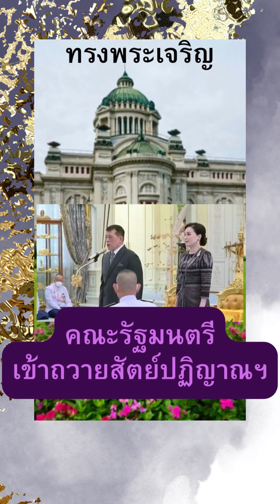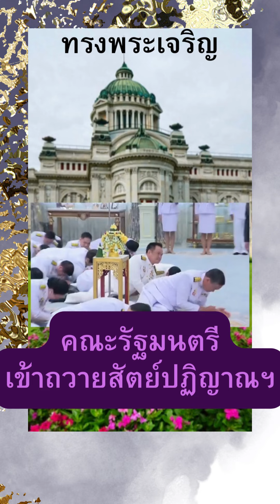คณะรัฐมนตรีเข้าถวายสัตย์ปฏิญาณฯ#พระราชินี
พระบาทสมเด็จพระเจ้าอยู่หัว ทรงรับโรงเรียนศึกษาสงเคราะห์ 9 แห่ง เป็น "โรงเรียนราชประชานุเคราะห์" เนื่องในโอกาสครบ 60 ปี วันพระราชทานกำเนิด มูลนิธิราชประชานุเคราะห์ ในพระบรมราชูปถัมภ์ วันที่ 23 สิงหาคม 2566

สืบเนื่องมาจากสำนักงานคณะกรรมการการศึกษาขั้นพื้นฐาน (สพฐ.) กระทรวงศึกษาธิการ (ศธ.) ขอพระราชทานพระบรมราชวินิจฉัยในการรับโรงเรียนศึกษาสงเคราะห์ จำนวน 9 แห่ง อยู่ในความดูแลของมูลนิธิราชประชานุเคราะห์ ในพระบรมราชูปถัมภ์ และขอพระบรมราชานุญาตเปลี่ยนตราสัญลักษณ์โรงเรียนราชประชานุเคราะห์ทุกแห่ง เนื่องในโอกาสครบ 60 ปี วันพระราชทานกำเนิด มูลนิธิราชประชานุเคราะห์ฯ

การนี้ พระบาทสมเด็จพระเจ้าอยู่หัวพระราชทานพระมหากรุณา ดังนี้
1. ทรงรับโรงเรียนศึกษาสงเคราะห์ จำนวน 9 แห่ง เป็นโรงเรียนราชประชานุเคราะห์ หมายเลข 58 - 66
2. พระราชทานพระบรมราชานุญาตให้เปลี่ยนตราสัญลักษณ์ประจำโรงเรียนราชประชานุเคราะห์ทุกแห่ง โดยเปลี่ยนหมายเลขลำดับ 1 - 66 ตามด้วยชื่อจังหวัด สำหรับโรงเรียนราชประชานุเคราะห์บ้านปลายแหลม อำเภอปากพนัง จังหวัดนครศรีธรรมราช คงชื่อดังเดิม เนื่องด้วยเป็นโรงเรียนที่เป็นต้นกำเนิดของโรงเรียนราชประชานุเคราะห์

โรงเรียนศึกษาสงเคราะห์ จำนวน 9 แห่ง ดังนี้
1. โรงเรียนศึกษาสงเคราะห์บางกรวย เป็น โรงเรียนราชประชานุเคราะห์ 58 จังหวัดนนทบุรี
2. โรงเรียนศึกษาสงเคราะห์แม่ฮ่องสอน เป็น โรงเรียนราชประชานุเคราะห์ 59 จังหวัดแม่ฮ่องสอน
3. โรงเรียนศึกษาสงเคราะห์เชียงใหม่ เป็น โรงเรียนราชประชานุเคราะห์ 60 จังหวัดเชียงใหม่
4. โรงเรียนศึกษาสงเคราะห์เชียงดาว เป็น โรงเรียนราชประชานุเคราะห์ 61 จังหวัดเชียงใหม่
5. โรงเรียนศึกษาสงเคราะห์แม่จัน เป็น โรงเรียนราชประชานุเคราะห์ 62 จังหวัดเชียงราย
6. โรงเรียนศึกษาสงเคราะห์ธวัชบุรี เป็น โรงเรียนราชประชานุเคราะห์ 63 จังหวัดร้อยเอ็ด
7. โรงเรียนศึกษาสงเคราะห์สุราษฎร์ธานี เป็น โรงเรียนราชประชานุเคราะห์ 64 จังหวัดสุราษฎร์ธานี
8. โรงเรียนศึกษาสงเคราะห์พัทลุง เป็น โรงเรียนราชประชานุเคราะห์ 65 จังหวัดพัทลุง
9. โรงเรียนศึกษาสงเคราะห์นราธิวาส เป็น โรงเรียนราชประชานุเคราะห์ 66 จังหวัดนราธิวาส